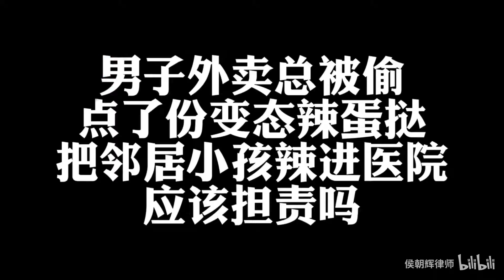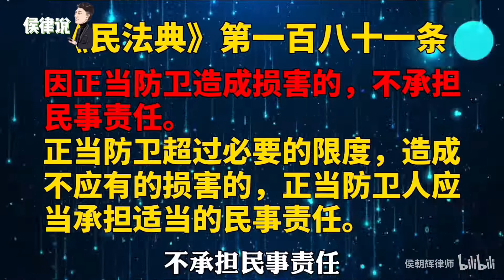男子外卖总被偷，点了份变态辣蛋挞，把邻居小孩辣进医院应该担责吗？